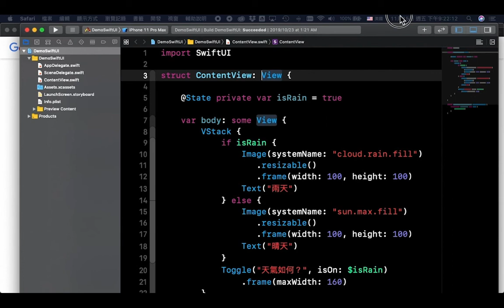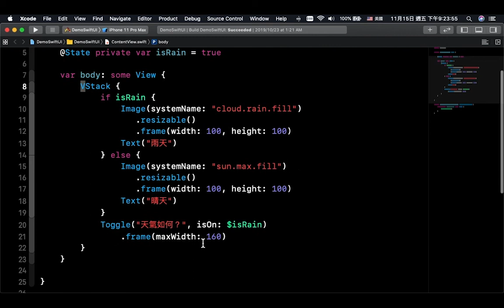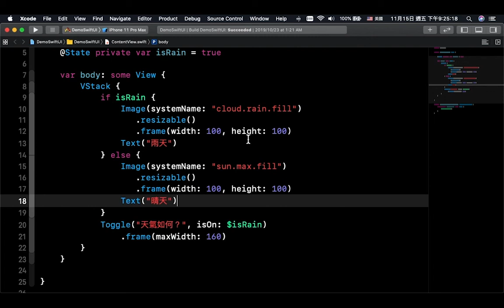「搞懂 SwiftUI 前必懂的 Swift5.1」配合 SwiftUI 講解 Swift5 1 的語法 邱志鴻老師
Swift是由Apple公司所開發，支援多編程範式和編譯式，專門用以打造iOS、Mac、Apple TV與Apple Watch的App，有著前所未有的自由度。Swift不但便於使用，更開放原始碼，因此只要有創意、有想法，任何人都能創作出精彩萬分的作品。本課程教學Swift5.1版本，帶你了解最新發布的技術與知識，全面掌握這款年輕有活力的程式語言。